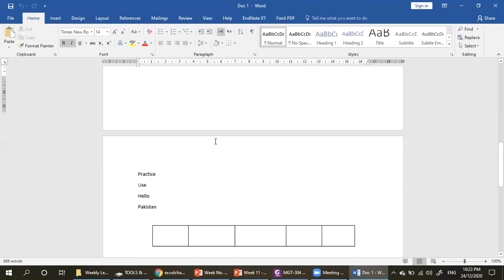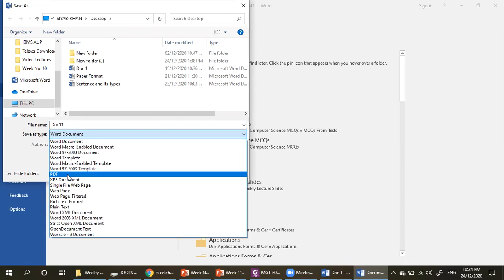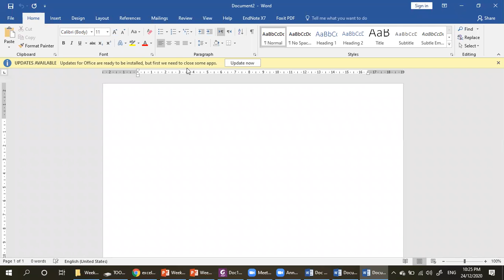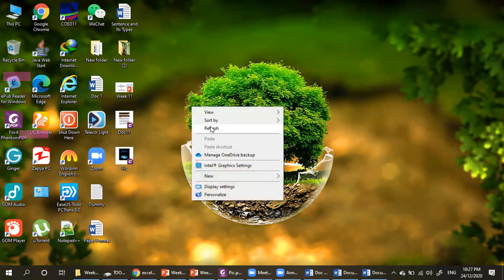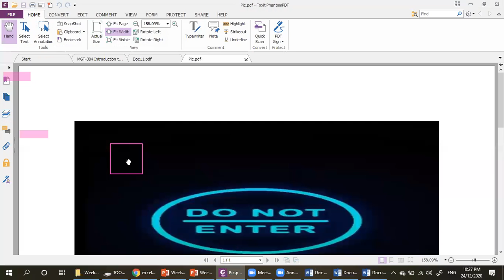How to Convert an MS word Document and Images to PDF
In this Video Tutorial, I am going to show you that how to convert an MS word document into PDF and as well as the video explains that how to insert Images into MS word document and convert them into PDF (Portable Document File)